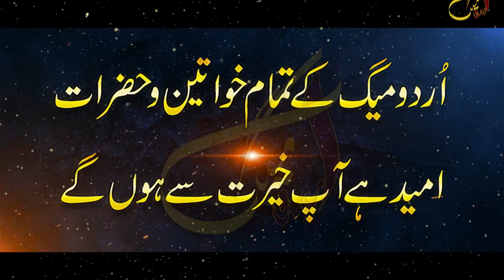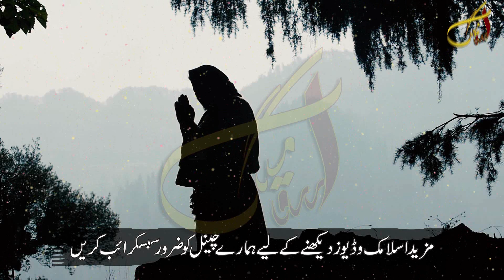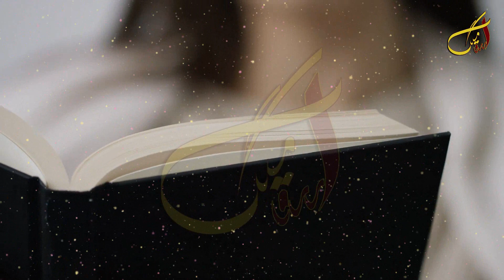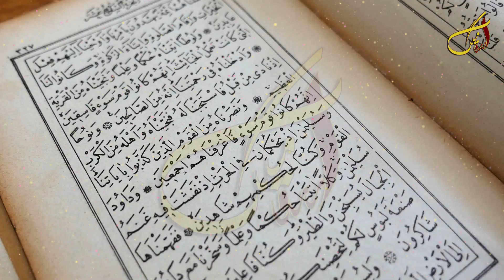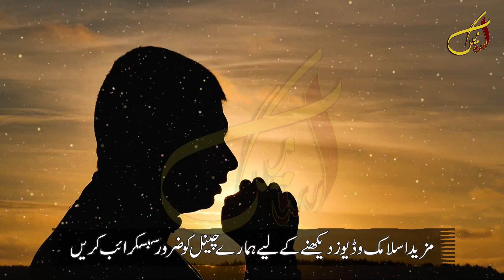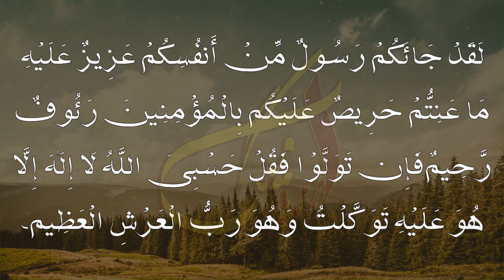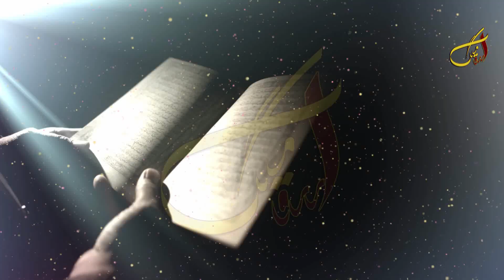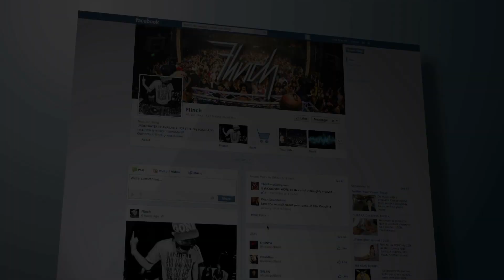In 2 Ayaat Mein Zameen o Asman k Khazane Chupe Hein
Welcome To Urdu Mag youTube Channel. Dear Friend's In this Video We Will Tell You About (In 2 Ayaat Mein Zameen o Asman k Khazane Chupe Hein) If You Watch Full Video So Please Click this Link For Full Video